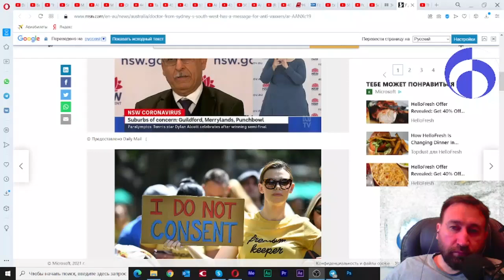Тизер. Клип Даркнес и что там в Австралии. Полная версия по ссылке в описании!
2 сентября 2021